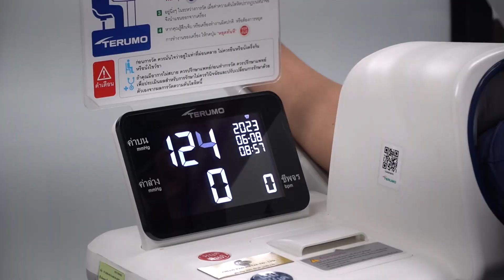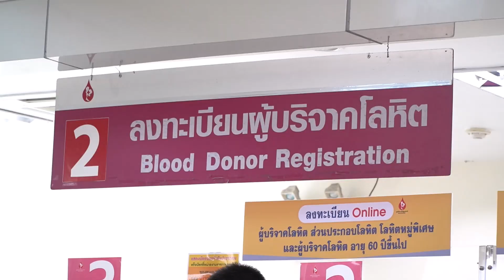โครงการจิตอาสาบริจาคโลหิต นศ.ป.ตรี สาขาวิชาเทคโนโลยีอิเล็กทรอนิกส์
วันอาทิตย์ที่ ๖ สิงหาคม พ.ศ. ๒๕๖๖
นักศึกษาระดับปริญญาตรี และอาจารย์ประจำหลักสูตรสาขาวิชาเทคโนโลยีอิเล็กทรอนิกส์ วิทยาลัยเทคนิคมีนบุรี สถาบันการอาชีวศึกษากรุงเทพมหานคร
จัดกิจกรรมจิตอาสาบริจาคโลหิตในโครงการ น้อมจิตบริจาคโลหิต ถวายสดุดี ๙๑ พรรษา สมเด็จพระนางเจ้าสิริกิติ์ พระบรมราชินีนาถ พระบรมราชชนนีพันปีหลวง
เนื่องในโอกาสทรงเจริญพระชนมพรรษา ๙๑ พรรษา วันที่ ๑๒ สิงหาคม ๒๕๖๖ ณ ศูนย์บริการโลหิตแห่งชาติ สภากาชาดไทย ถนนอังรีดูนังต์ กรุงเทพมหานคร